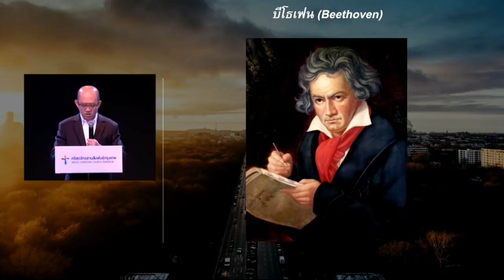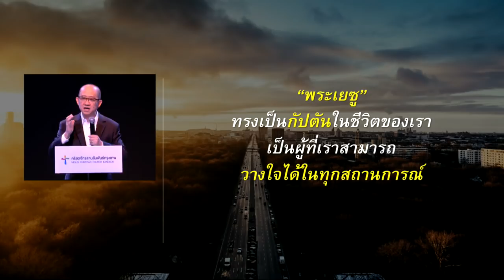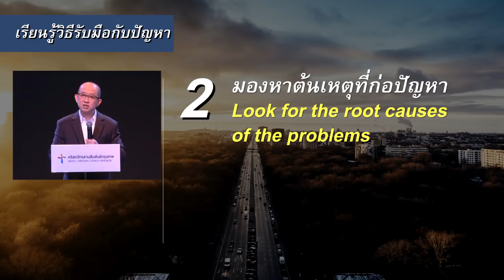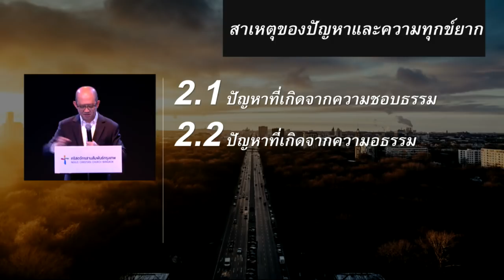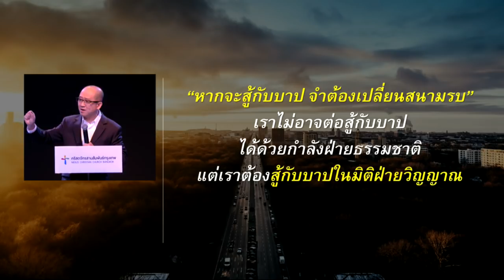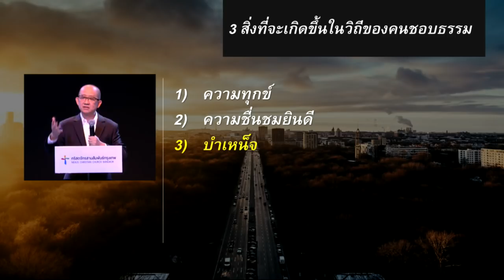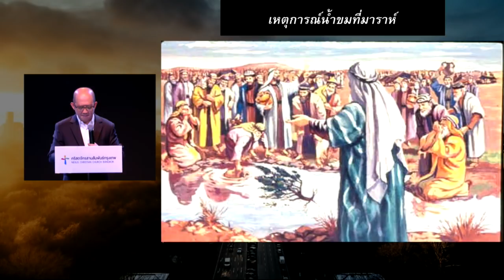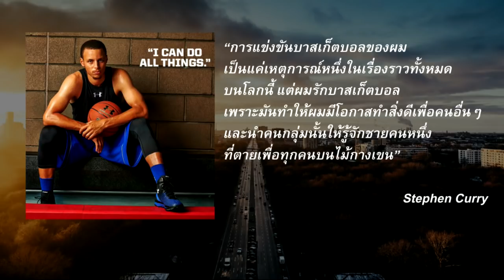คำเทศนา เรียนรู้วิธีรับมือกับปัญหา (1 เปโตร 4:12-19)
คำเทศนา วันที่ 26 มีนาคม 2017 โดย อาจารย์ธนศักดิ์ โฆตะวาณิชย์

หัวข้อ: เรียนรู้วิธีรับมือกับปัญหา
พระคัมภีร์: 1 เปโตร 4.12-19

1.ปัญหาไม่ได้อยู่เหนือความคาดหมาย (12)
2.มองหาต้นเหตุที่ก่อปัญหา (13-18)
3.ยืนหยัดในความถูกต้อง (19)